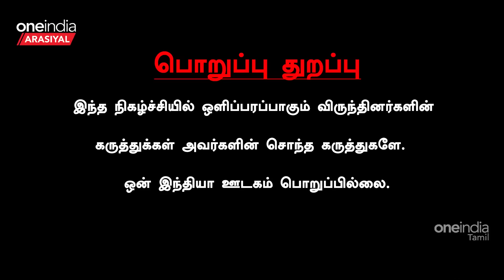Erode By Election Naam Tamizhar katchiன் வரலாற்றில் முக்கியமானது - Journalist Priyan